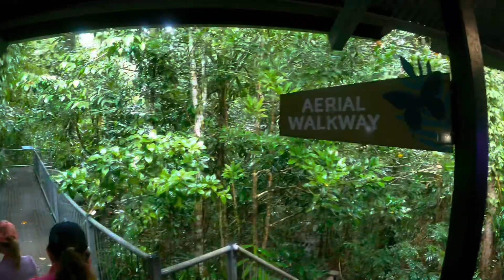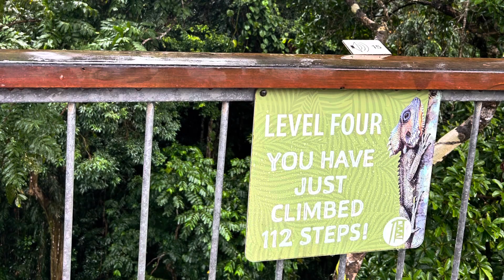Episode 14: Port Douglas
We spent a week in Port Douglas snorkelling the Great Barrier Reef, exploring the Daintree and all that Port Douglas has to offer.